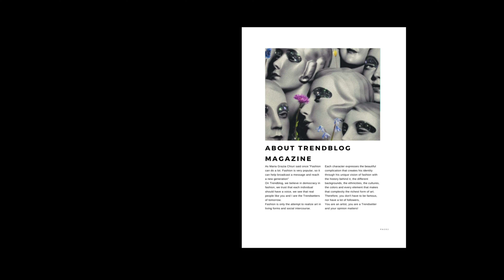Magazine Teaser 3#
Some insights into the upcoming Trendblog Fashion Magazine!